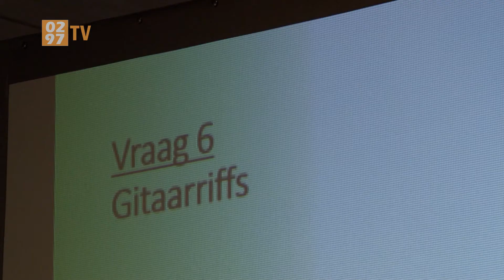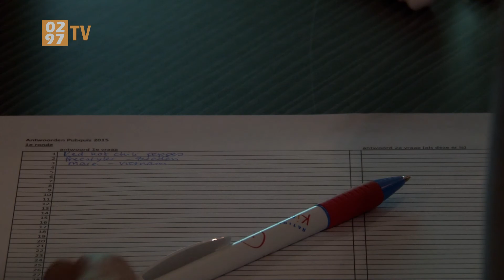1970 euro voor goede doel na spannende pubquiz in Mijdrecht - 0297.nl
Stichting4Life organiseerde deze week voor de tweede keer de Pubquiz. De avond heeft 1970 euro opgeleverd.